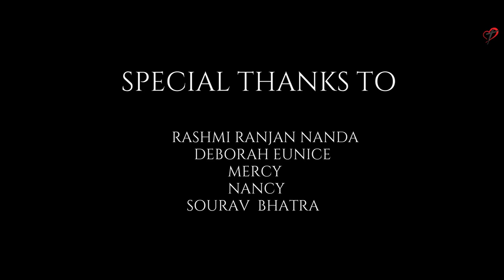Dhanyabada Sahita - Odia Worship Song / Dr.AbhijitDip / LFCMinistries (Dhanyawad ke sath)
Dhanyabado Sahito - Odia Worship Song / Dr.AbhijitDip / LFCMinistries (Dhanyawad ke sath)

Vocal - Dr.AbhijitDip
Hindi to Odia Translation - Dr.AbhijitDip
Music Producer - Paul Victor
Music Arranged By - Paul Victor
Drums & Piano - Gourav Bhatra
Editing done at -Amarjit Dip's Production House
Videography - Paul Victor
Recorded At Life For Christ Media House
Mixed & Mastered by - Paul Victor
Malayalam Lyrics & Music - P.G Abraham Padinjarethalackal.

lyrics :-

Chorus
Dhanyabada Sahita Gaibi
He Jisu Mora Prabhu
Upakara Tumari Appara
Sata Sata Stuti Dhanyabad

Verse 1
Jogyata ru Adhika dela
Tuma Daya re aa Prabhu Matte
Magiba Tharu Adhika Dela
Chira-krutagya atte mu [x2]

Verse 2
Tume Satya Jibitta Prabhu
Tuma Thare Hi Bharasa mora
Seva Sampurna Kari Paibi
Prabhu Tumathu Puraskar. [X2]

Special Thanks :-
Rashmi Ranjan Nanda
Trupti Ranjan Singh
Monika Dip
Deborah Eunice
N. Mercy Samarpita
N. Nancy Arpita
Sourav Bhatra